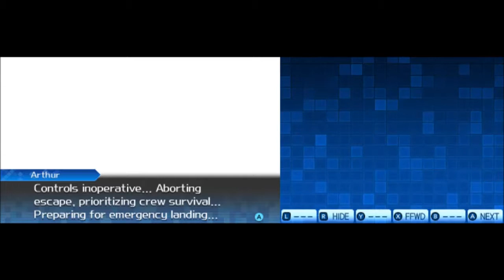SMT: Strange Journey Redux EP30 - Sector Fornax